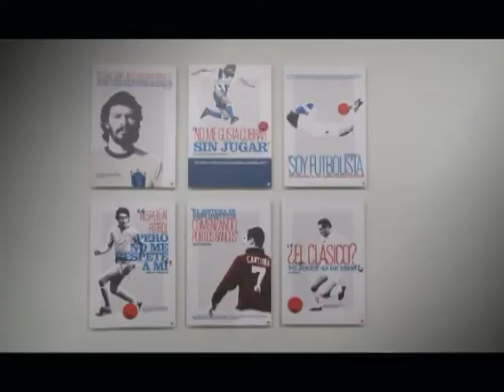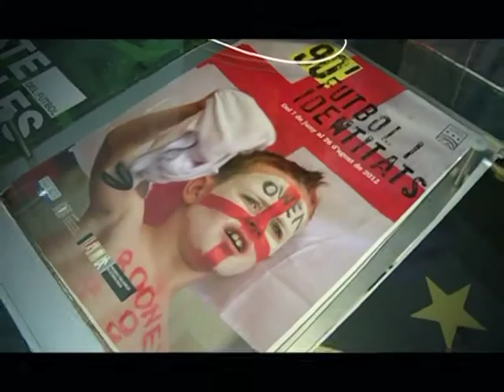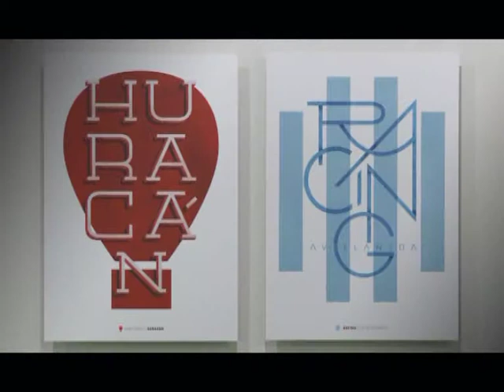Exposición Planeta Fútbol en el Muvim